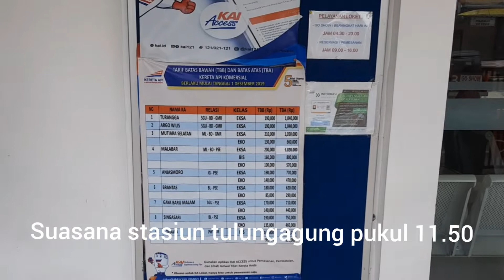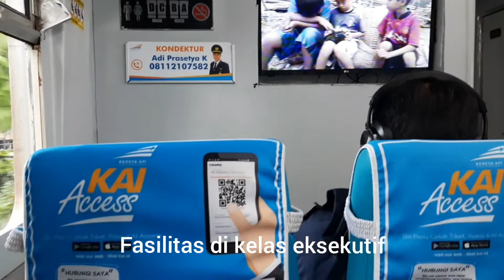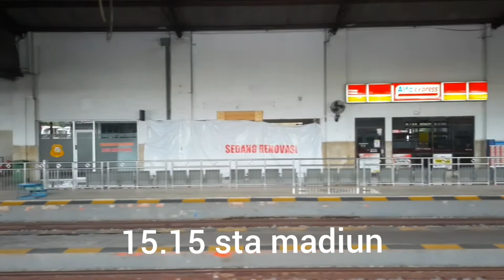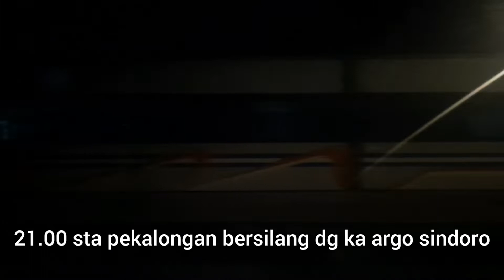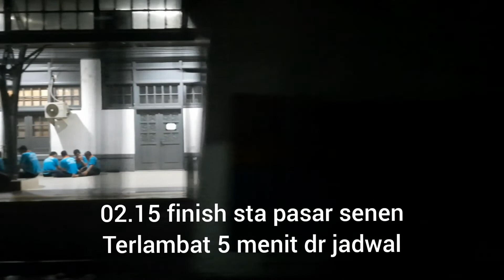TRIP KA BRANTAS EKSEKUTIF TULUNGAGUNG-PASAR SENEN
nyobain ka eksekutif murah, karena dirangkaikan dengan KA Brantas.